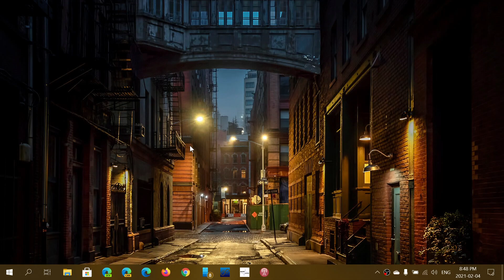Windows 10 May October 2020 update What is happening with the Connexant HD Audio device users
This had been going on for a long time.  What is happening